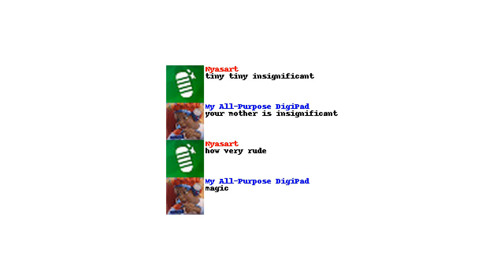DigiPad Comments Collection #41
reading comments is really state-supported